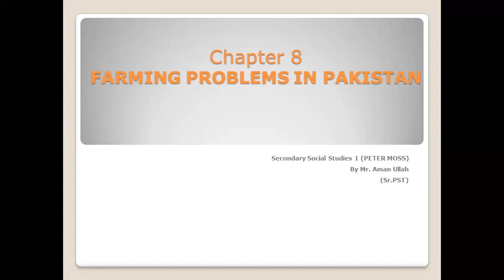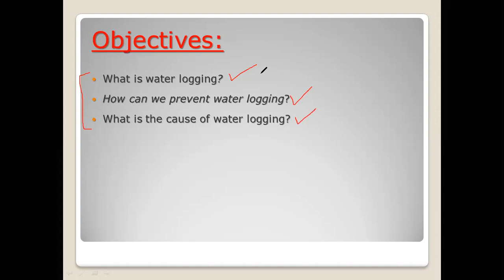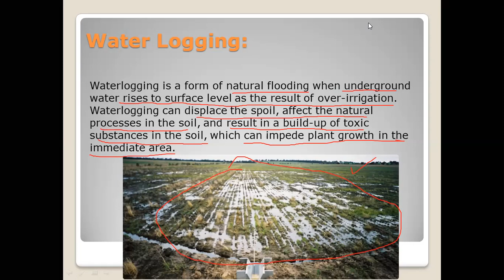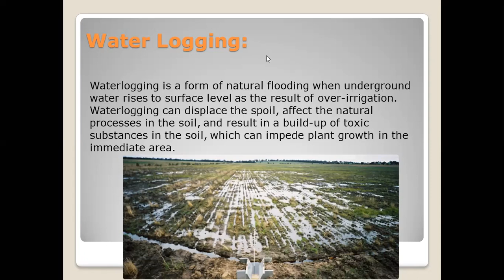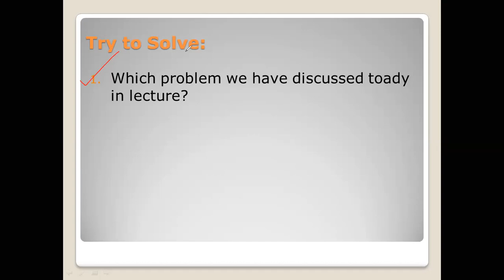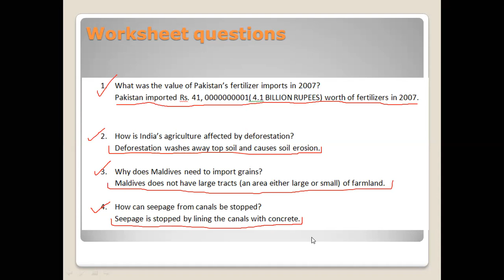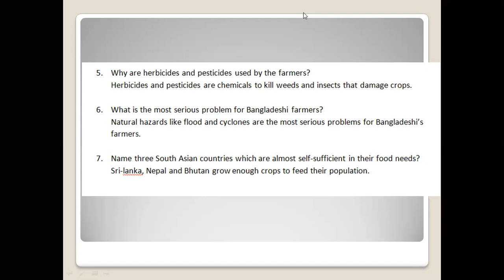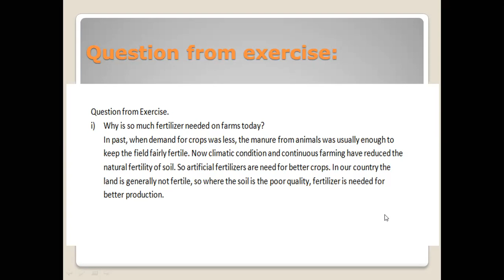SOCIAL STUDIES FOR GRADE 6 CHAPTER 8 WATER LOGGING LECTURE 13